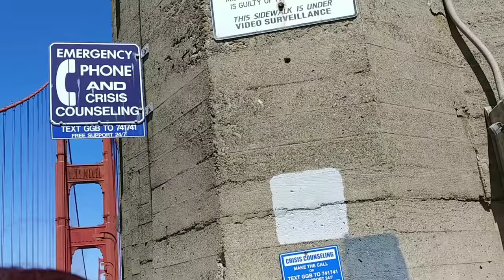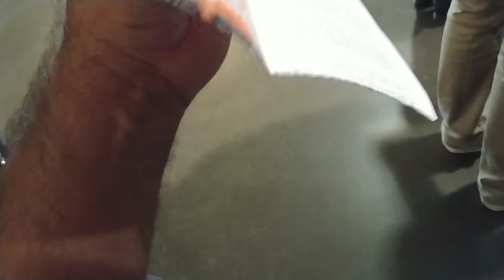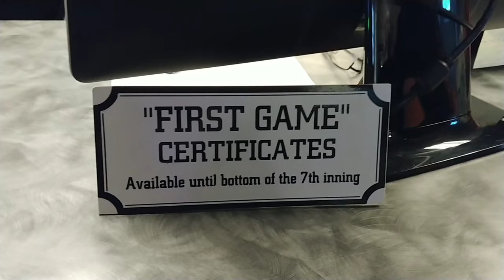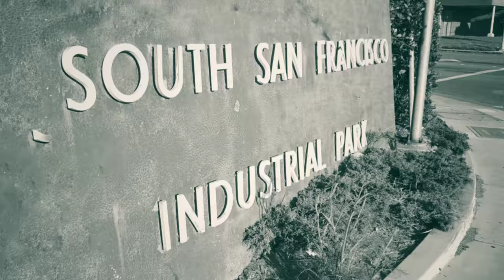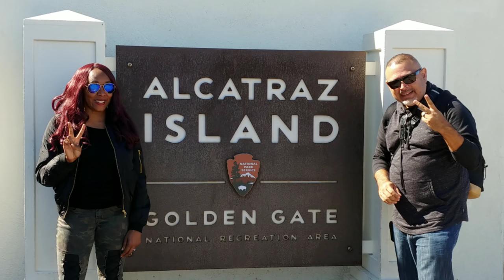Daniel and LaShawn go to San Francisco Ca for their 6th year Wedding Anniversary.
Enjoy our Vlog of our trip to the beautiful city of San Francisco CA. We had amazing weather and and amazing time. A few hints, take Lyft or Uber if your planning to get around. Also we Stayed at the Holiday Inn Express on the South side of San Francisco, they had a shuttle to and from the air port. Couple of typeos.. LIFT should be Lyft..and at 34:23 plain should be Plane..🤦